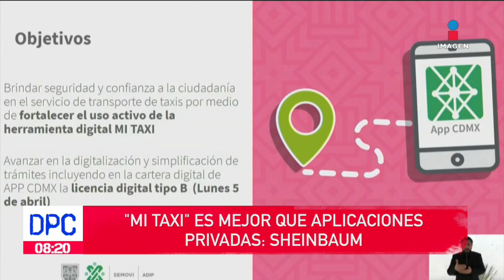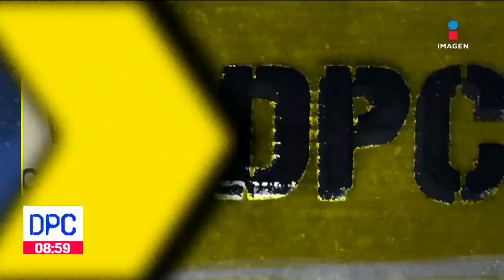App "Mi Taxi" de la CDMX tiene contacto con las autoridades | De Pisa y Corre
La jefa de Gobierno de la CDMX, Claudia Sheinbaum lanzó la aplicación de transporte MiTaxi, asegura que tiene contacto con las autoridades para fortalecer la seguridad.